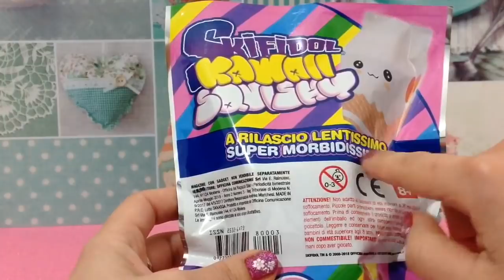SKIFIDOL KAWAII SQUISHY 🌸🤔CONFRONTIAMOLI CON SQUISHY PIÙ CONVENIENTI!😄COSA NE PENSO?😄 REVIEW ITA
In questo video voglio scoprire insieme a voi
Gli SKIFIDOL KAWAII SQUISHY!

Alcuni sostengono che sono soffici come i
MARSHMALLOW e che
Tenendo conto che gli squishy di marca
Costano SOLO dai 20 ai 25 Euro
(Seeeee va bheeeee 😂😂😂)
Il rapporto qualità prezzo è ottimo!🤔

Li avete acquistati???😚
Fatemi sapere con un commentino!😘

Qui di seguito vi lascio i vari link di cui vi parlavo in video:

SQUISHY CARTONCINO DEL LATTE
DA GEARBEST:

Su ebay si trovano varie inserzioni dedicate al
LATTUCCIO 😆💖😀

Vi lascio sia quella da 1 DOLLARO
(La taglia più piccola al momento è esaurita)

Che questa da 2.47$ pari a 1.97€ circa
(il risparmio c’è sempre e comunque 😜)